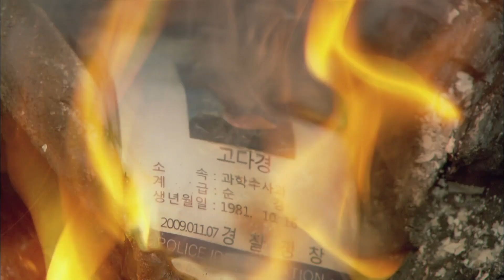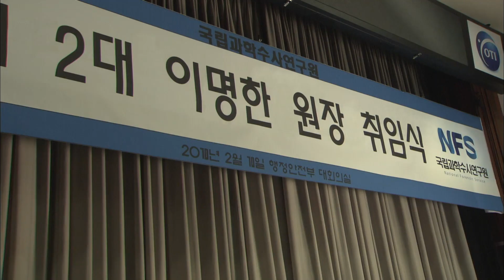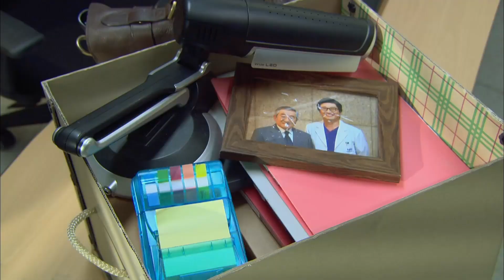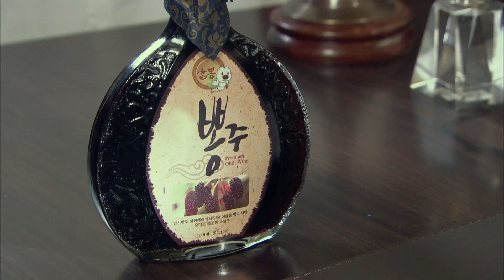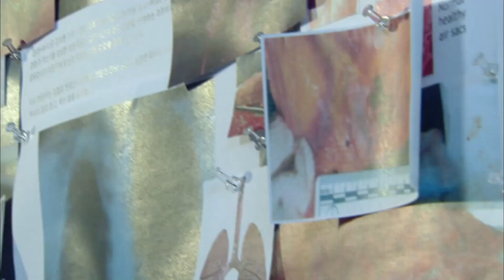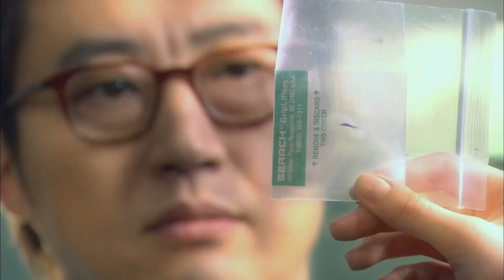[싸인] 그냥 고마워해. 아침에 눈 뜨면 내가 살아있다는 거에 대해서 그냥 고마워해. # 3-2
*드라마 정보
[싸인] 3회
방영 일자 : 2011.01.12